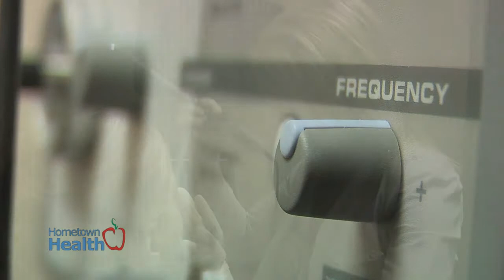No Horsing Around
Abnormal changes in the voice are called "hoarseness." When hoarse, the voice may sound breathy, raspy, or strained.

While the most common cause is acute laryngitis, Rebecca Hall, speech language pathologist at Lake Ear, Nose and Throat explains what a horse voice could mean and how it's treated.